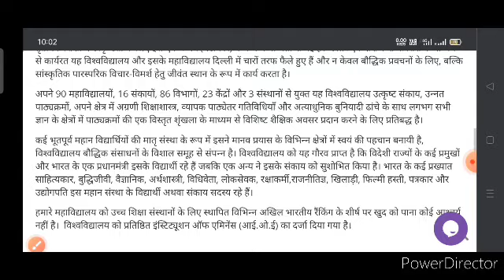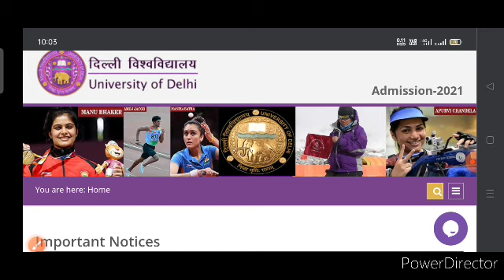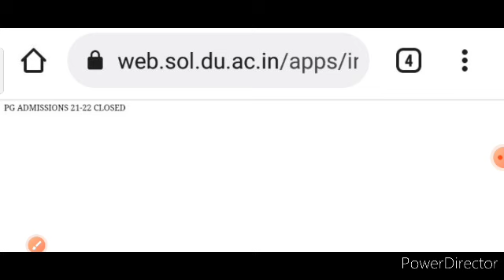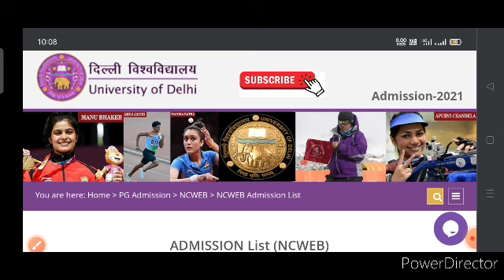DU PG ADMISSION IS CLOSED 2021-22 | क्या ये आप पर भी आ रहा है। सभी विद्यार्थी जरूर देखें।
du pg Admission important documents
du pg admission criteria
du pg entrance result 2021
du pg admission 2021
list of documents Required for du admission 2021

DELHI UNIVERSITY PG ADMISSION DOCUMENTS REQUIRED
DOCUMENTS REQUIRED FOR DELHI UNIVERSITY PG ADMISSION 2021
Documents required for Post Graduation Admission 2021
Delhi university documents required for admission
documents required for du admission 2021

Du llb merit list,Du llb rank list 2021
LLB RESULT,
Llb Cut Off List 2021
,du cut off list llb,
du llb cut off 2021  facult of law clc , lc1 lc2  admission process
du llb admisson first admission

LLB LLM RESULT LLB FIRST CUT OFF  LLB FIRST CUT OFF 2021
LLB FIRST LIST , LLB FIRST LIST 2021
LLB CUT OFF ADMISSION , LLB  LAST YEAR CUT OFF , LLM FIRST CUT OFF 2021
LLB ADMISSION 2021 LLM ADMISSION PROCESS 2021
DELHI UNIVERSITY LLM LLB FIRST CUT OFF 2021
DU LLB COMPLETE ADMISSION PROCES
DU LLM ADMISSION COMPLETE PROCESS 2021

du llb,du llb 2021,du llb Cut off List 2021
,du llb first Cut off,du llb lastest update
,du llb merit list 2021,du llm Cut Off List 2021
,llb Cut Off,llb Cut Off 2022

LLB FIRST CUT OFF 2021
LLB ADMISSION LIST2021
DU RANK LIST 2021,DELHI UNIVERSITY FIRST ADMISSION LIST 2021
,DU BED LIST FIRST 2021
DU FIRST CUT LIST 2021
2nd Cut Off
du 2nd list 2021

du mphil answer key 2021
du phd answer key 2021
du phd answer key
du answer key phd 2021
du phd admission 2021
du mphil 2021 answer kwy
mphil admission 2021
phd admission process 2021
jnu marks update
jnu marks update 2021
JNU MARKS UPDATE
DU MERIT BASED ADMISSION PROCESS
DU ADMISSION MERIT BASED 2021
DELHI UNIVERSITY MERIT BASED ADMISSION PROCESS
DU ME MERIT SE ADMISSION KESE LE

du merit admssion
du merit admission 2021
du merit admission
du admission process and document 2021
DU MARKS UPDATE LINK OPNE
DU MARKS UPDATE KESE KARE
DU ENTRANCE MARKS UPDATE 2021
DUET RESULT  DUET RESULT 2021 du marks  update kese kare
Du marks update pg admission
marks update marks update kese hoga  delhi university marks update 2021

हिंदी साहित्य_YouTube_family_😍👍